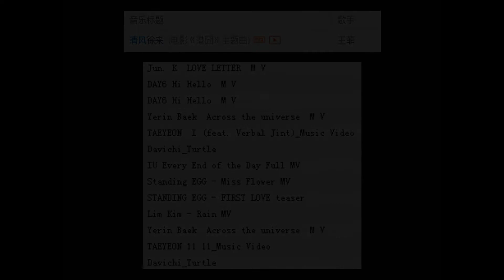【MV混剪】清风徐来